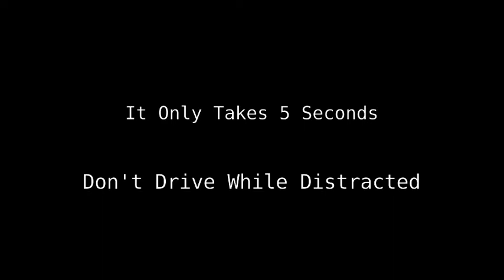PSA Distracted driving animation